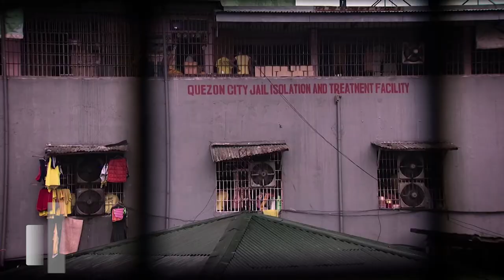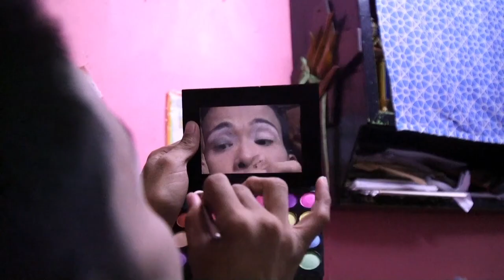Prison Beauty Pageant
This fabulous festive beauty pageant might not be what you expect to find inside a men’s prison.

The Quezon City Jail near Manila, hosts an annual contest with inmates strutting their stuff in fancy feathers and sparkling snowflakes...working the crowd.

The pageant brings festive cheer to one of the Philippines most overcrowded prisons. Following a controversial government crackdown on drugs over 7000 people suspected of narcotics offences were executed by vigilantes, and by the police, without standing trial. Many thousands more have been imprisoned, leading to dramatic overcrowding of jails.

Designed to hold 800 inmates, as of 2016 there were more than 4000 men in Quezon City Jail, crammed into every conceivable space.

The prison houses defendants who have not yet stood trial. However due to a backlog in the court system, they may end up here for years.

So as well as much needed entertainment, the pageant is part of the inmate’s welfare development programme.

And there’s a possibility they could sashay their way to an early release.

Once they join activities like this, they get less jail time through the good conduct time allowance law.

The men go all out for the festivities, with elaborate costumes and makeup. Beauty pageants are extremely popular in the Philippines, and this prison is not missing out on any of the fun.